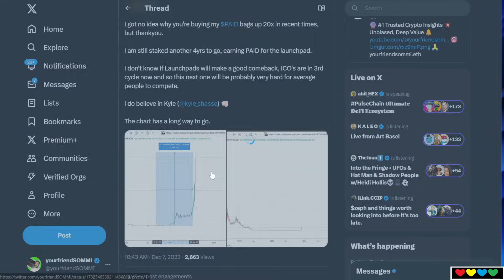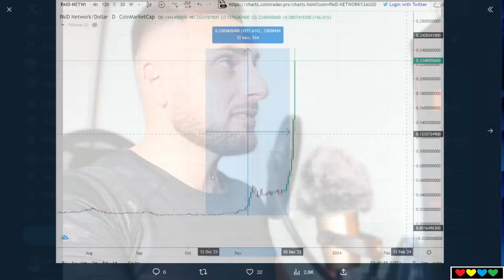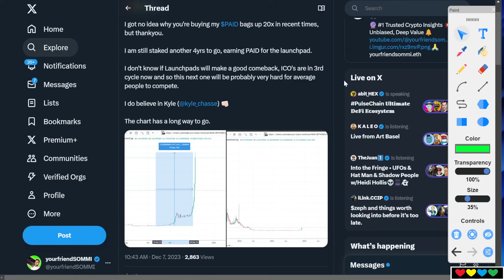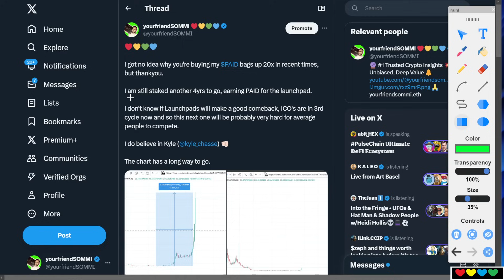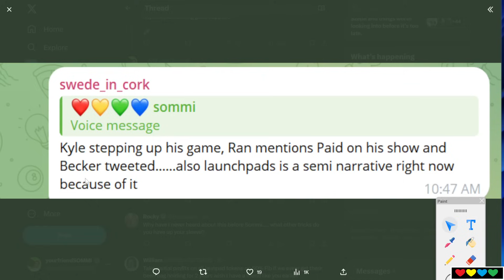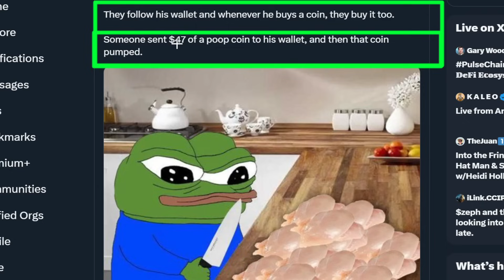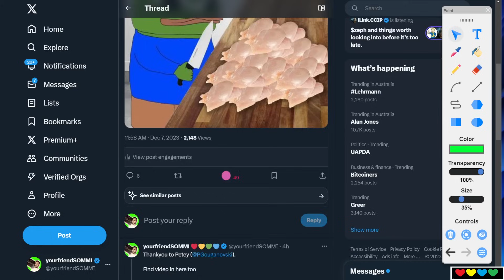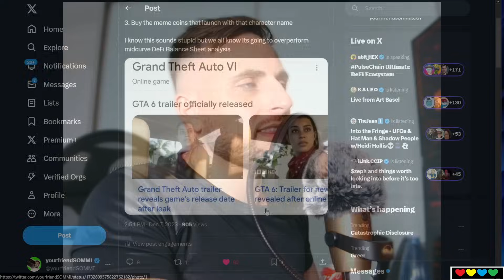🟩 Why is my coin up 20x? (PAID, Crypto Launchpads, should we participate?)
Timestamps

00:00 Launchpads (PAID)
01:00 Everyone knows the game now
02:30 Kyle Chasse (PAID CEO) & ChainLink
04:00 How Kyle got betrayed by an influencer 🐍
06:35 Insider Rally?
07:50 Swedish Cork!!!
08:55 Why did PAID go up 20x?
10:00 Alex Becker Wallet Leaked
10:50 Only the paranoid survive
12:03 How to make money with Gaming in 2024?
13:45 The More Silly. the bigger the pump
15:50 Grand Theft Auto 6 ushering new meta
17:30 What's a Cycle 1 narrative?